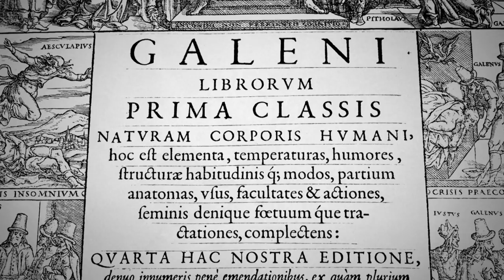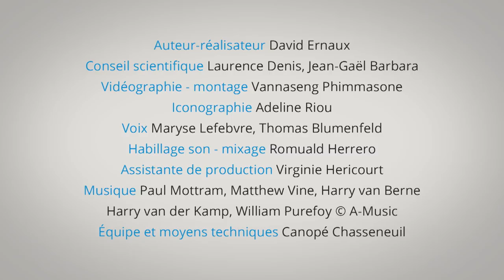Expériences historiques : 1780, Spallanzani et les spermatozoïdes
Découverts grâce aux premières lentilles optiques dans la deuxième moitié du XVIIe siècle, les spermatozoïdes, et surtout leur rôle dans la reproduction humaine, sont restés mystérieux jusqu’à ce que le médecin italien Lazzaro Spallanzani réalise en 1780 une expérience cocasse. Il habille les grenouilles mâles de caleçons au moment de l’accouplement. Un grand pas est alors franchi dans la compréhension des mécanismes de la fécondation… Film extrait du site Corpus réalisé par David Ernaux. Avec le soutien de l'investissement d'avenir (Estim). Durée : 2 min. 50 sec.